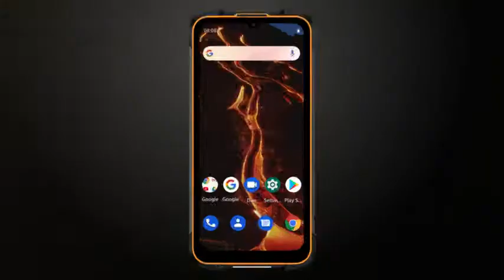KingKong 5 Pro review, CUBOT Unlocked Smartphone 8000mAh Android 11, Outdoor Waterproof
CUBOT Unlocked Smartphone 8000mAh Android 11, Kingkong Outdoor Waterproof Cell Phone with 48MP Camera, 6.1''HD Display, 4GB/64 GB (256GB Extension), 4G Dual SIM, GSM Global Version,Black+Orange

Model Name: KingKong 5 Pro
Wireless Carrier: Unlocked for All Carriers
Brand: CUBOT
Form Factor: Smartphone
Memory Storage: Capacity64 GB
Operating System: Android 11
Color: Black+Orange
Cellular Technology: 4G
SIM card slot count: Dual SIM
Year: 2021

【IP68 & IP69K Waterproof Dustproof Drop-proof】The KingKong Rugged Smartphone is designed for durability, which has the outstanding performances in drop, dusty, cold environment, passing the professional test MIL-STD-810, waterproof up to 1.5m for 30 minutes, dustproof in dusty and sandy environment and drop-proof up to 1.5 height.

【8000 mAh Large Capacity Battery】CUBOT Android 11 phone can stand by for 48 hours, which battery capacity exceeds most phones on the market. The power bank and this mobile phone are combined into one, eliminating the trouble of insufficient battery. You could say goodbye to your heavy portable charger.

【6.1" HD+Sony 48MP Ultra Clarity Camera】The Telefonos desbloqueados is designed for more details, the advanced Sony 48MP main camera capture clear photos for you and record you and your family's nice time.

【4GB RAM+64GB ROM & 256GB Extension】This cool KingKong 5Pro unlocked cell phone provide you enough space to download your favorite music, videos, and photos. Just via a micro SD card to extented to 256GB if needed.

【4G Dual SIM Rugged Phone】The CUBOT phone unlocked saves you a second device if you regularly communicate via two different networks or tariffs. KingKong 5Pro support most GSM Networks including AT&T, T-Mobile, Cricket Wireless, Metro PCS, Straight Talk, U.S.Cellular (EXCEPT FOR 3G CDMA), Mint Mobile and so on. NOT compatible with New AT&T, CDMA Networks like Verizon, Sprint, and Boost Mobile.

【Buy with Confidence】Customer service is vital for a smartphone. CUBOT provide all of our items with a 24-month manufacturer's guarantee.